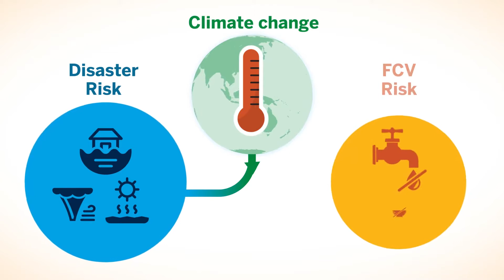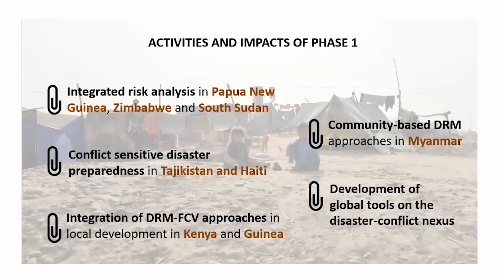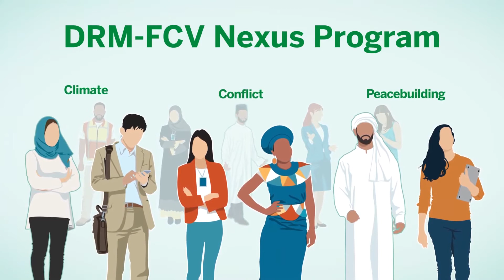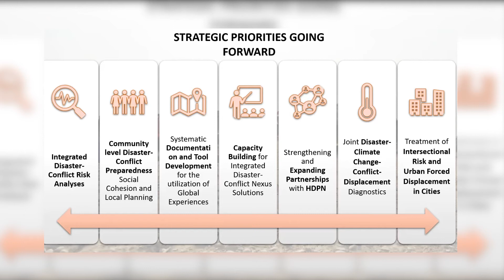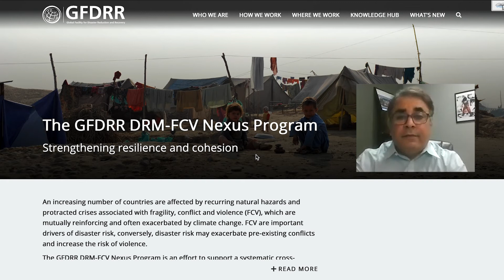DRM-FCV Nexus Program: Building Resilience Towards Intersectional Risk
An increasing number of disaster-prone countries are simultaneously affected by protracted crises associated with fragility, conflict, and violence. In response to this challenge, GFDRR launched the Disaster Risk Management-Fragility, Conflict and Violence (DRM-FCV) Nexus Program in 2018 to support engagements in complex settings of slow and rapid onset disasters, conflict, migration and forced displacement.